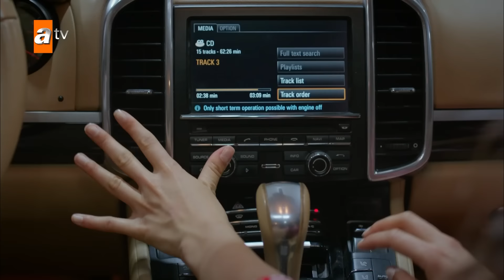Reyyan tarlanın ortasında tacize uğrarken Miran öyle bir yetişti ki... - Hercai 11.Bölüm